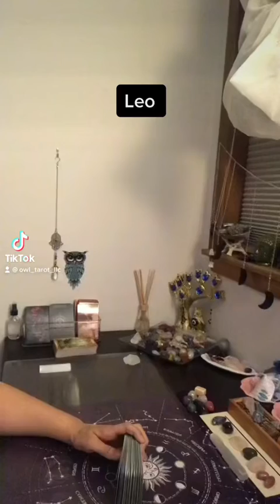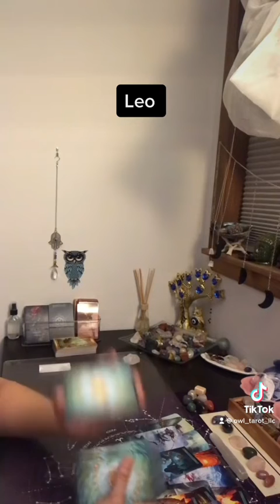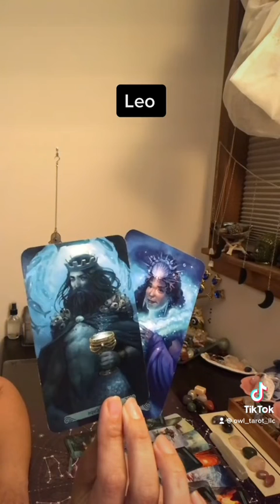Leo ~What’s coming towards you today?